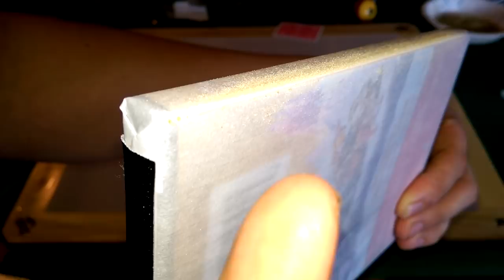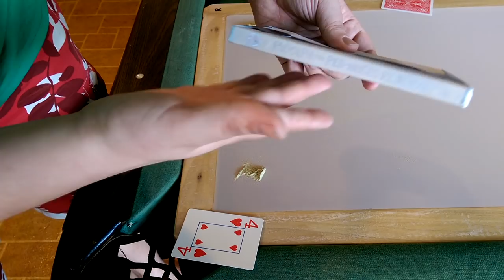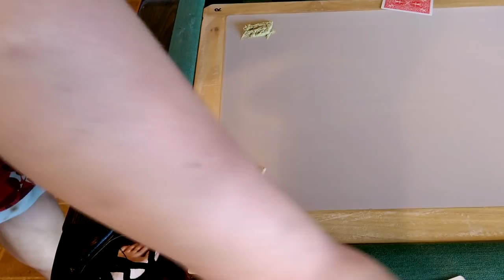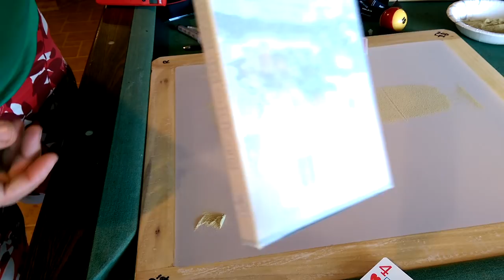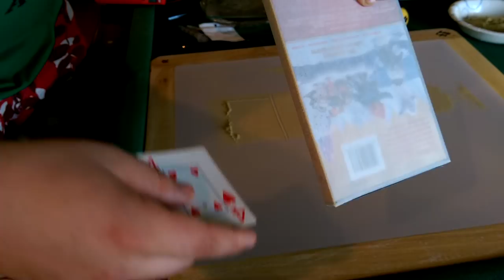Cleaning dry sift using the "static tech"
This is a cleaning method I learned from a bubble man video called "know your dry sift quiver". It's super easy and works really well.